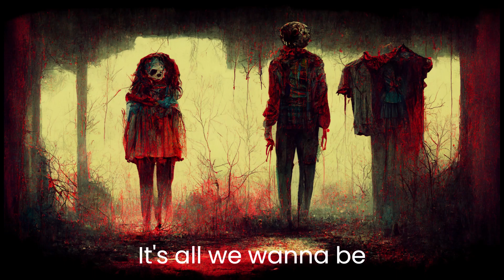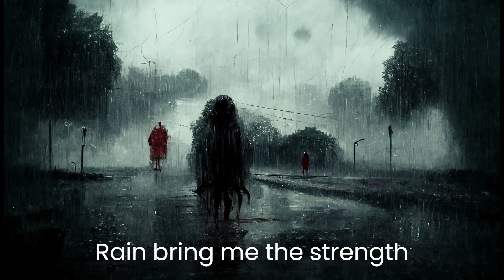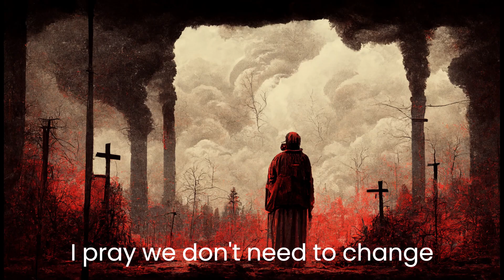Sepultura - Roots, bloody roots but every lyric is an AI generated image